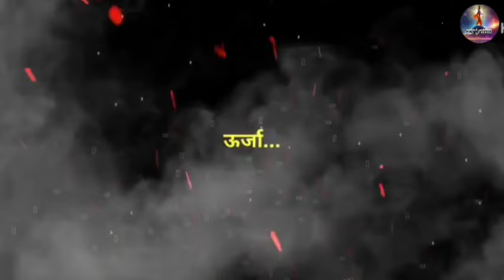mata kali ka janam kaise hua || How was Goddess Kali born || matakali || kali mata avtar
माता काली का जन्म कैसे हुआ, कैसे हुआ माता काली का जन्म, काली का अवतार,माता काली,How was Mata Kali born, how was Mata Kali born, incarnation of Mata Kali, Mata Kali

मां काली की शक्ति,  माता काली, काली माता का जन्म कैसे हुआ था,

Kya hai sansar, sansar kya hai, sansar ki baat, sansar ki baate, kitna acha hai sansar, sansar